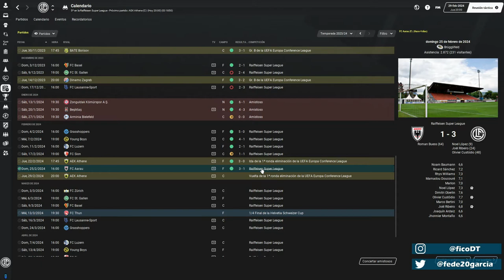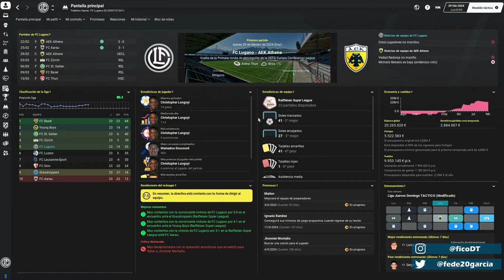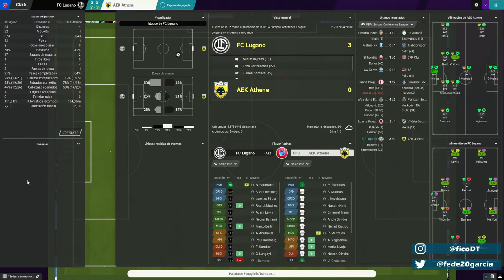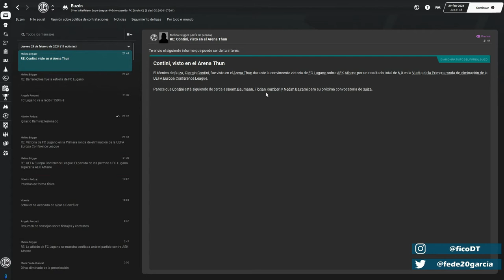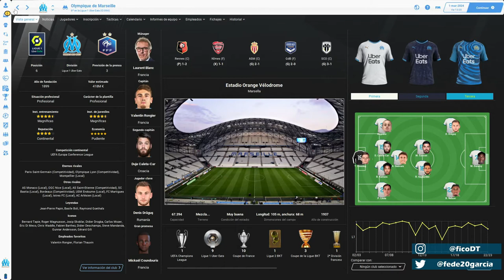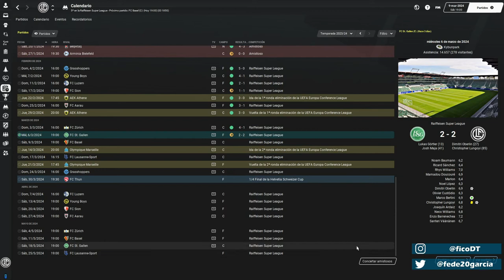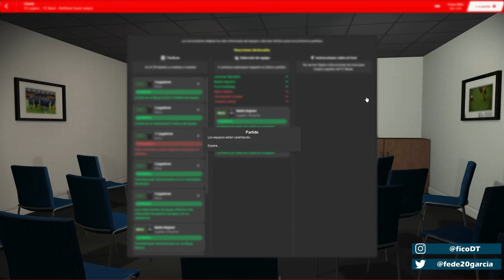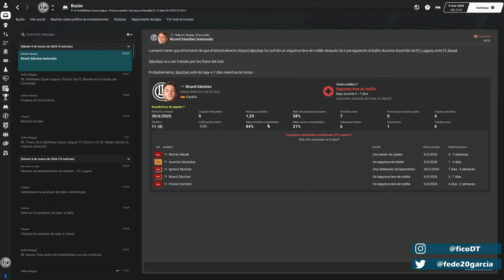FC LUGANO 🇨🇭 #45 | Seguimos Trabajando| Football Manager 2021 Español | ForzaLugano​​​​​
【[COMPRAR CAMISETAS]】

★ ･❪ FICODT ❫ ･ ★